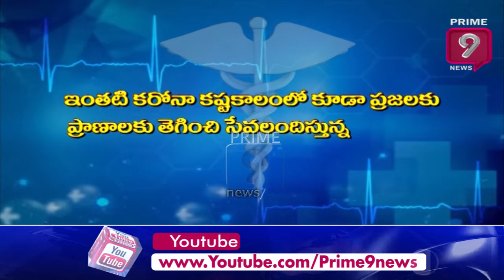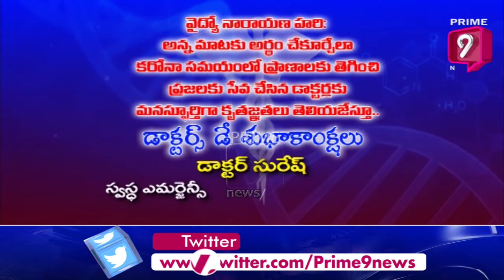Doctors Day Special With Dr. Suresh | Svastha Emergency Multi Speciality Hospital | Prime9 Health